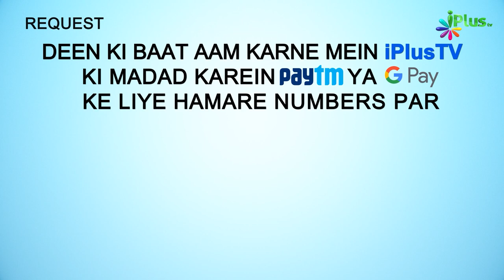Dusri Hijrat E Habsha | 5 Minute Ka Madarsa 376 | Shaikh Arshad Hussain Mohammadi | iPlus TV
UPI : donateilm@icici